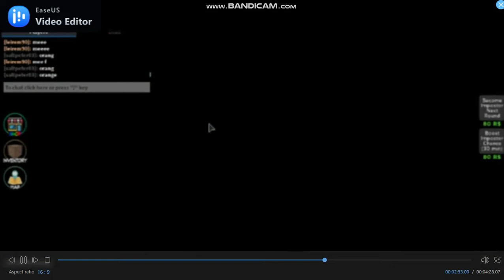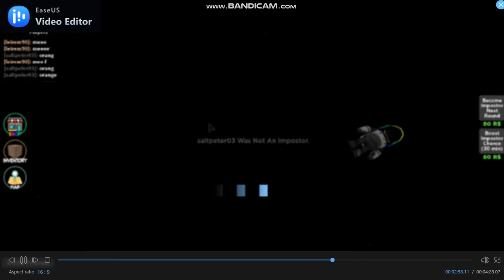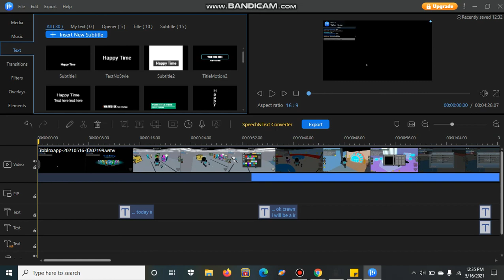ocean pineapplea among us Logic 3